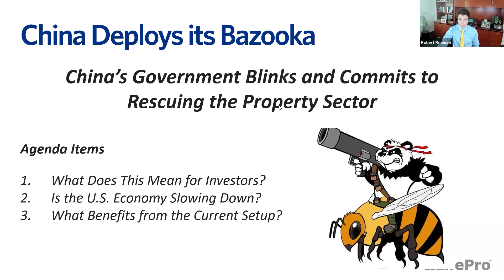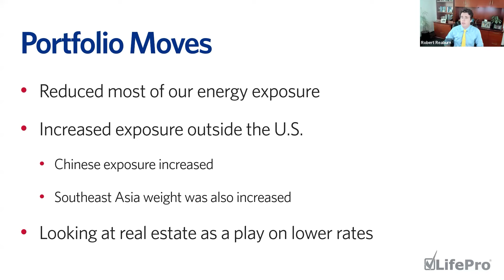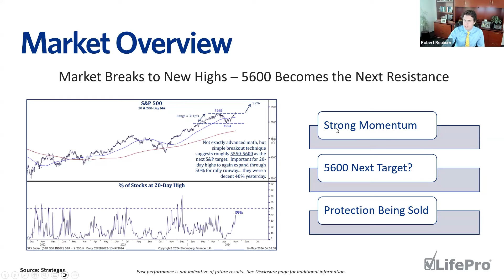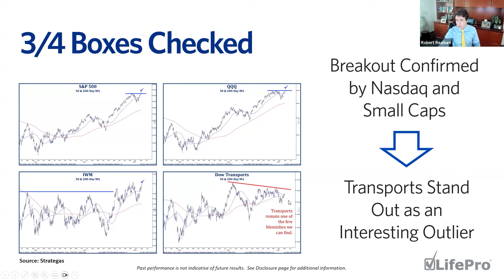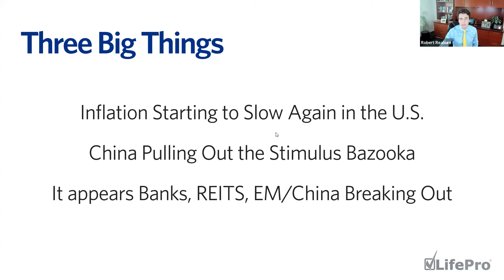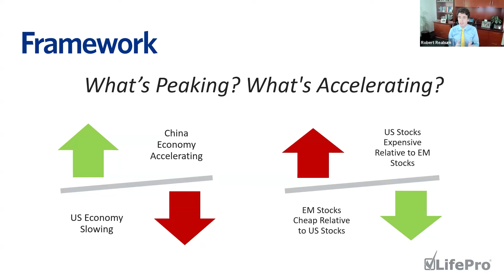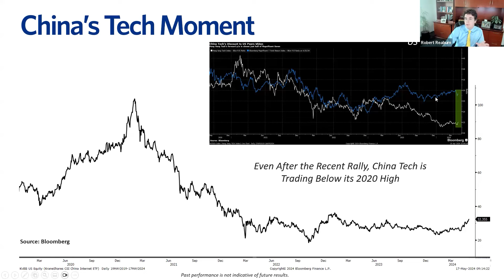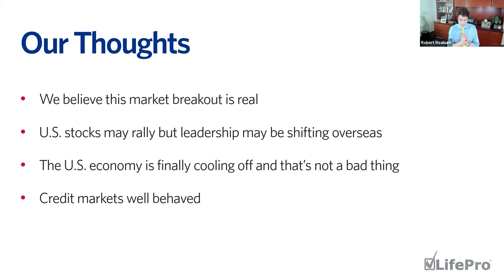China Deploys its Bazooka